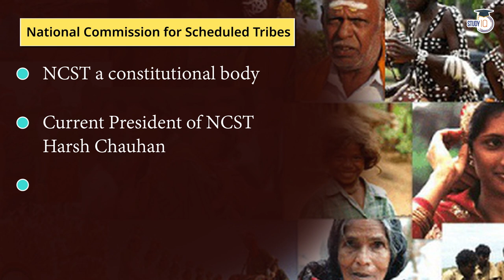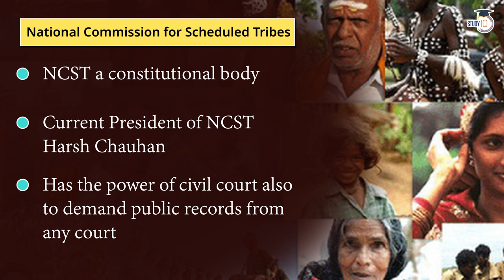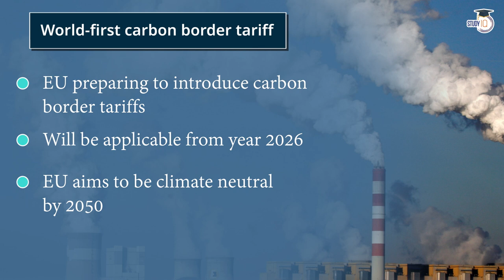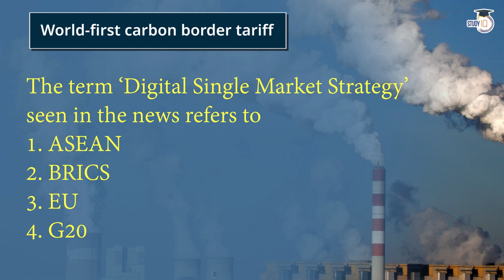Akashvani (English) 19th March' 2022: World Happiness Report, 2022 & Other News.